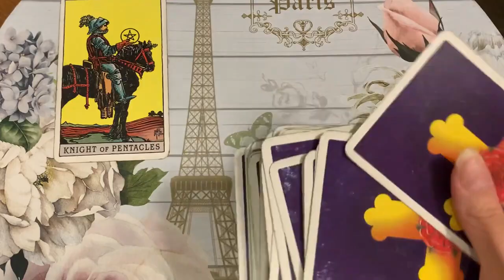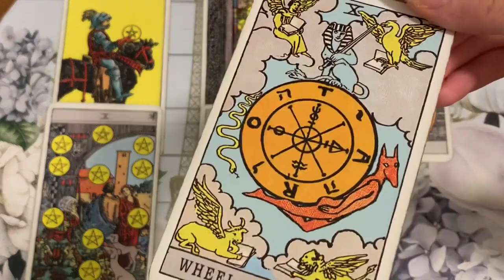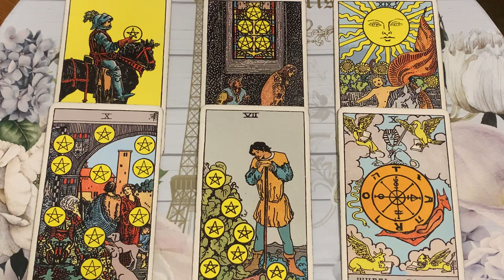PISCES 🔥 WHAT'S COMING NEXT! 🔥 22 APRIL 2023 DAILY TAROT